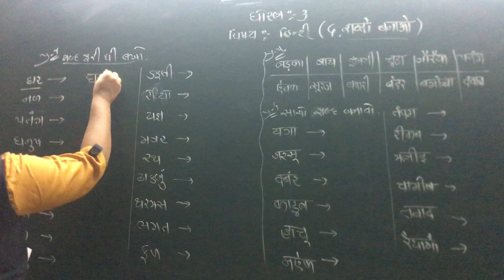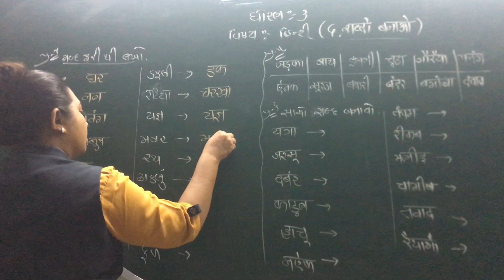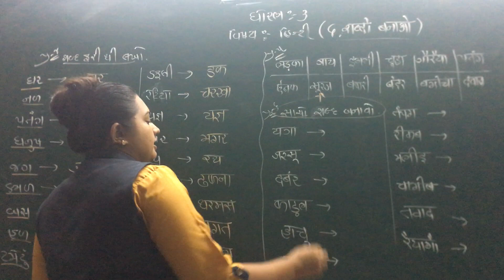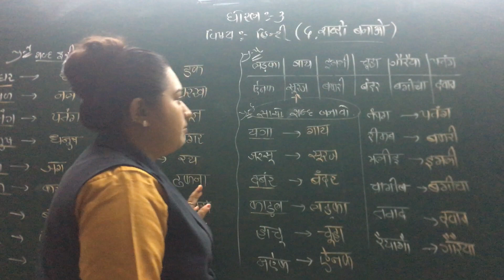STD-3 HINDI CH-5 P-2